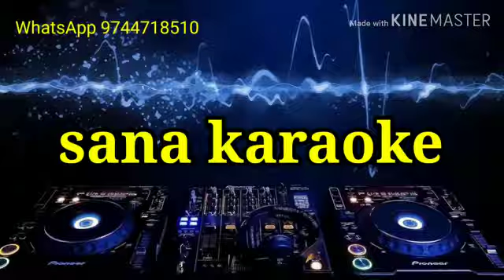Hawa hawa karaoke remix mubarakan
Video from Sana Studio